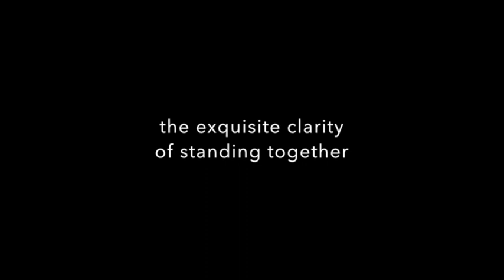The Exquisite Clarity Of Standing Together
Digital visual and audio art collaboration between Stuart Robertson and Tiki Taane
 85 people from 18 countries holding the white rose, an ancient symbol of peace.